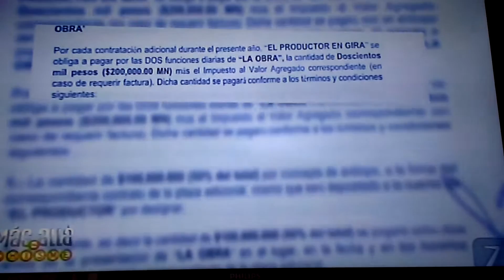Carrie El Musical en Puebla